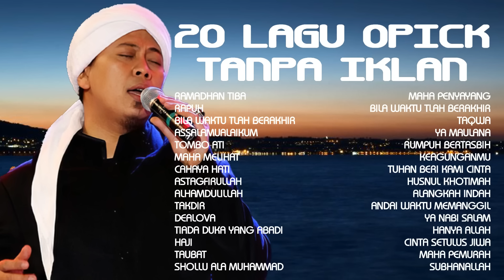Kumpulan 20 Lagu Terbaik Opick (Full Album)